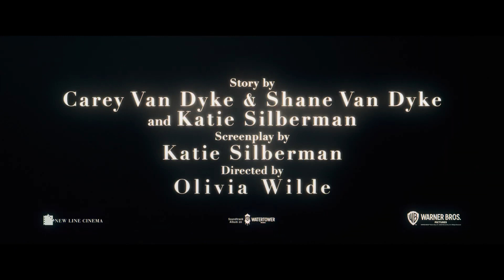No te preocupes querida (2022) Tráiler Oficial 2 Español Warner Bros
¿Estás preparado para vivir la vida que mereces?
23 de septiembre solo en cines.

De la mano de New Line Cinema llega “Don't Worry Darling”, dirigida por Olivia Wilde (“Súper empollonas”) y protagonizada por Florence Pugh (nominada al Oscar por “Mujercitas”), Harry Styles (“Dunkerque”), Wilde (próximamente “Babylon”), Gemma Chan (“Crazy Rich Asians [Locamente millonarios]”), KiKi Layne (“La vieja guardia”) y Chris Pine (“Una cita con el pasado”).

Alice (Pugh) y Jack (Styles) tienen la suerte de vivir en la comunidad idealizada de Victory, la ciudad experimental de la compañía que alberga a los hombres que trabajan para el proyecto de alto secreto Victory y también a sus familias. El optimismo de la sociedad de los años 50 que impulsa su CEO, Frank (Pine), un empresario visionario y coach motivacional a partes iguales, abarca todos los aspectos de la vida diaria en la utópica ciudad del desierto.

Trailers en español de las próximas películas y series 🎬 🍿 💺

🍿 Cine
🍿 Netflix
🍿 Disney+
🍿 PrimeVideo
🍿 HBO Max
🍿 Apple Tv